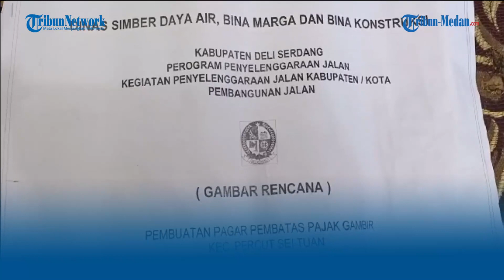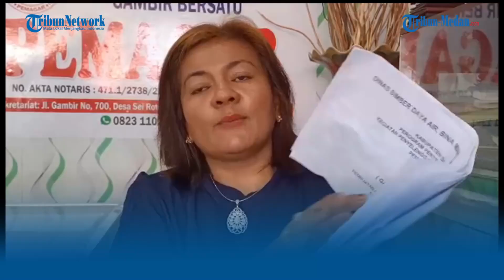Pasar Gambir Tetap Menjadi Sumber Kemacetan, Warga Tagih Janji Camat Percutseituan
TRIBUN-MEDAN.COM, MEDAN - Masyarakat pasar VIII, Tembung, Kecamatan Percutseituan mempertanyakan janji pihak kecamatan dalam mengatasi kemacetan dan banyaknya pedagang kaki lima (PKL) yang berjualan di jalan.

Meski pihak kecamatan melakukan penertiban, namun pedagang kembali berjualan di jalan pascapenggusuran yang dilakukan petugas Satpol-PP.

Warga, Katrina Nainggolan mengatakan, bahwa hari ini tepat satu bulan pascadidemo, kemacetan di Pasar Gambir masih juga terjadi.

"Pada hari ini tepat satu bulan pascadidemo yang dilakukan ratusan warga pasar 8 Tembung, terkait PKL dan kemacetan, maka kami menagih janji pak camat. Di mana ia berjanji akan mengatasi masalah yang sudah berlarut-larut dirasakan warga. Sampai saat ini apa yang dilakukan tidak efektif, meski sering dilakukan penertiban, tapi pedagang tetap berjualan di jalan," katanya, Kamis (3/8/2023).

Dalam hal ini, Katrina meminta kepastian terkait wacana pemagaran pasar Gambir terealisasi.

"Kami diberitahu bahwa akan ada pemagaran jadi pedagang tidak bisa lagi berjualan di jalan. Nah yang jadi pertanyaan itu kapan dilakukan. Sementara kondisi penggusuran itu tidak efektif karena setelah digusur petugas balik, pedagang juga kembali berjualan di jalan. Ini kan sama dengan kucing-kucingan," ungkapnya.

Katrina meminta apa yang diucapkan camat saat warga melakukan demo di kantor Kecamatan itu bisa segera terwujud.